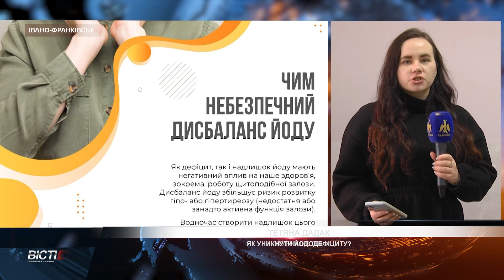Як уникнути йододефіциту?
Січень — місяць обізнаності про щитоподібну залозу. Цей орган не може працювати без достатньої кількості йоду. А зі слів фахівців, жителі Прикарпатті потерпають від природного йододефіциту. Особливо - у гірській місцевості.